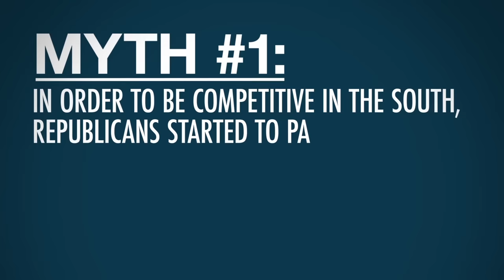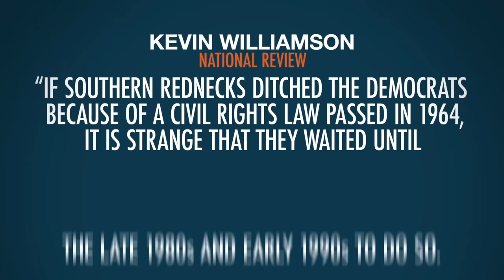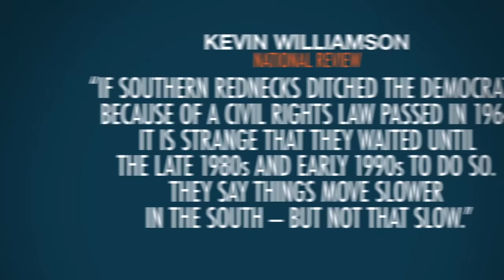Why Did the Democratic South Become Republican? | 5 Minute Video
The south used to vote Democrat. Now it votes Republican. Why the switch? Was it, as some people say, because the GOP decided to appeal to racist whites? Carol Swain, Professor of Political Science at Vanderbilt University, explains.

Correction: President Eisenhower ordered 101st Airborne to Little Rock, Arkansas, in September 1957; that is, after the 1956 Presidential election, not as stated in the video, before the election.

Script:

Once upon a time, every student of history – and that meant pretty much everyone with a high school education – knew this: The Democratic Party was the party of slavery and Jim Crow, and the Republican Party was the party of emancipation and racial integration.

Democrats were the Confederacy and Republicans were the Union. Jim Crow Democrats were dominant in the South and socially tolerant Republicans were dominant in the North.

But then, in the 1960s and 70s, everything supposedly flipped: suddenly the Republicans became the racists and the Democrats became the champions of civil rights.

Fabricated by left-leaning academic elites and journalists, the story went like this: Republicans couldn't win a national election by appealing to the better nature of the country; they could only win by appealing to the worst. Attributed to Richard Nixon, the media's all-purpose bad guy, this came to be known as "The Southern Strategy."

It was very simple. Win elections by winning the South. And to win the South, appeal to racists. So, the Republicans, the party of Lincoln, were to now be labeled the party of rednecks.

But this story of the two parties switching identities is a myth. In fact, it's three myths wrapped into one false narrative.

Let's take a brief look at each myth in turn.

Myth Number One: In order to be competitive in the South, Republicans started to pander to white racists in the 1960s.

Fact: Republicans actually became competitive in the South as early as 1928, when Republican Herbert Hoover won over 47 percent of the South's popular vote against Democrat Al Smith. In 1952, Republican President Dwight Eisenhower won the southern states of Tennessee, Florida and Virginia. And in 1956, he picked up Louisiana, Kentucky and West Virginia, too. And that was after he supported the Supreme Court decision in Brown v. Board of Education that desegregated public schools; and after he sent the 101st Airborne to Little Rock Central High School to enforce integration.

Myth Number Two: Southern Democrats, angry with the Civil Rights Act of 1964, switched parties.

Fact: Of the 21 Democratic senators who opposed the Civil Rights Act, just one became a Republican. The other 20 continued to be elected as Democrats, or were replaced by other Democrats. On average, those 20 seats didn't go Republican for another two-and-a-half decades.

Myth Number Three: Since the implementation of the Southern Strategy, the Republicans have dominated the South.

Fact: Richard Nixon, the man who is often credited with creating the Southern Strategy, lost the Deep South in 1968. In contrast, Democrat Jimmy Carter nearly swept the region in 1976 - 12 years after the Civil Rights Act of 1964. And in 1992, over 28 years later, Democrat Bill Clinton won Georgia, Louisiana, Arkansas, Tennessee, Kentucky and West Virginia. The truth is, Republicans didn't hold a majority of southern congressional seats until 1994, 30 years after the Civil Rights Act.